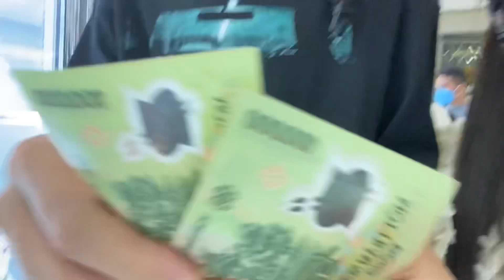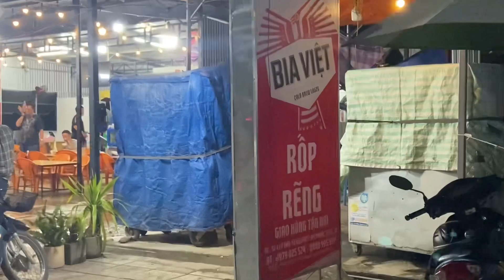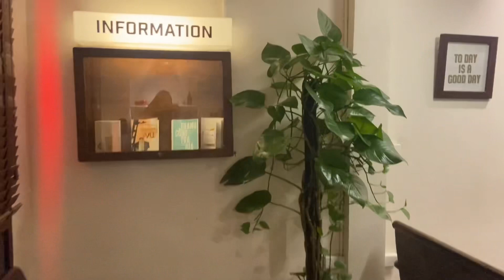Đi Sinh Nhật Cuối Tuần Cùng Những Người Bạn Của Mình 🎂💐 | Trương Lan Vy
Cuối tuần của mn ntn ???